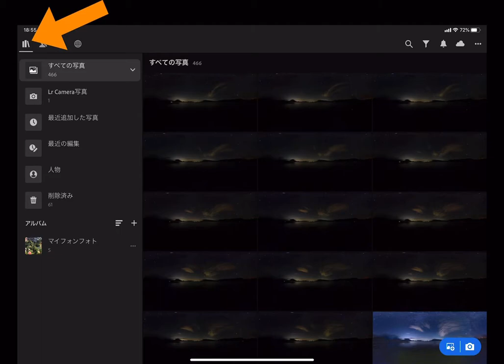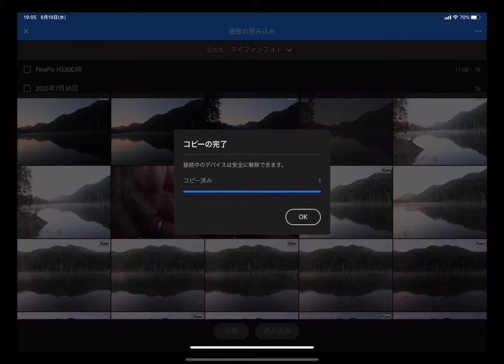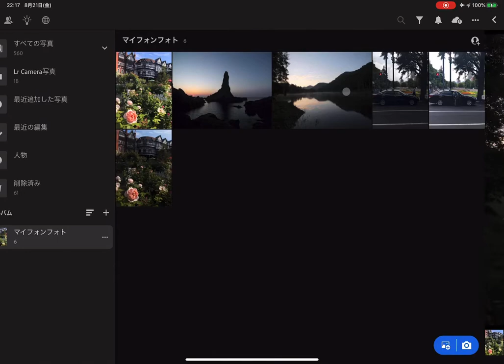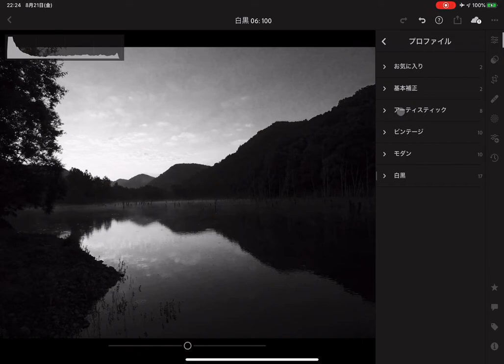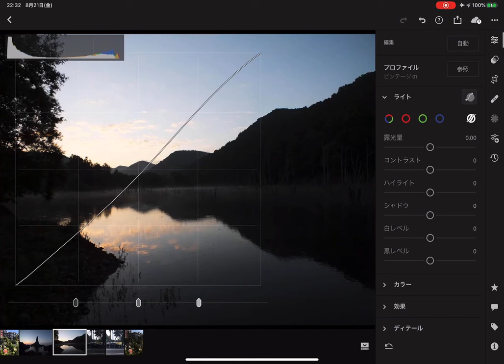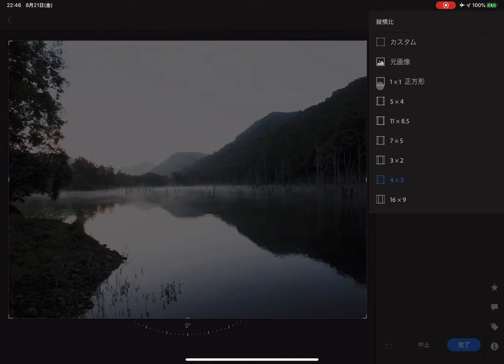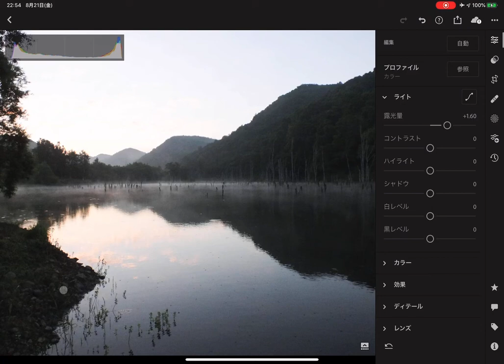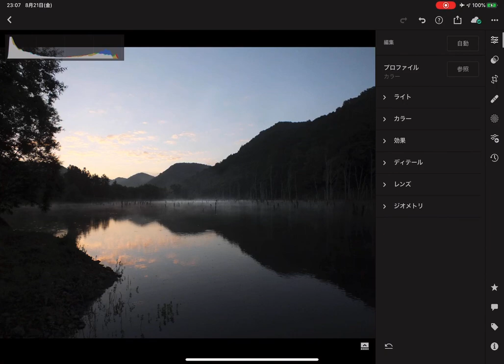iPadで試す Lightroom・デモ編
アドビ フォトショップ LightroomにはiPad専用版が公開されています。このセッションは、Lightroom iPad版で、写真を編集、現像する様子をデモします。iPadを利用すると、デスクトップ（Mac、PC）とは異質の直感的な編集が可能です。写真そのものを指で拡大・縮小、写真の部分を直接指定、さらにApple Pencilを使うと、正確に整えられるようになるでしょう。今回のデモ編のフォローとして9月5日に実践編を催します。
こちらもぜひご参加ください。
今秋以降に、すべてのMacのCPUは、Apple Silicon（Apple社設計のCPUで、iPhone, iPodと同様のアーキテクチャ）に移行します。Apple Siliconは、とてもパワフルなCPUと予想されています。パソコンの時代が終わり、タブレットに置き換わる可能性を秘めています。このセッションでその一端を感じていただけるかもしれません。